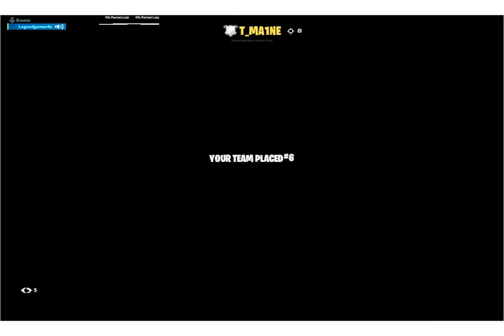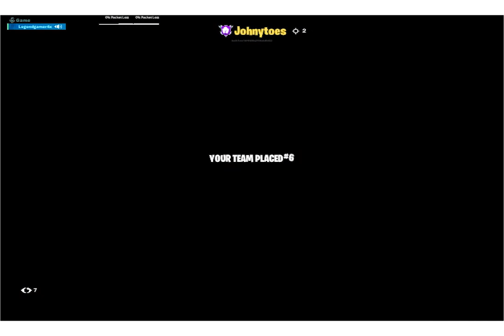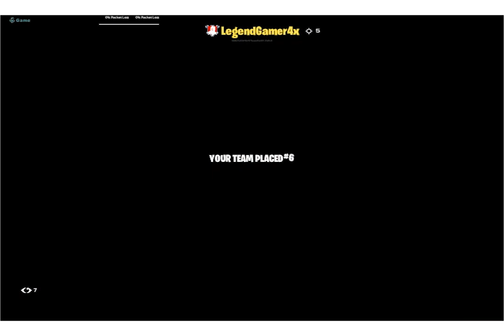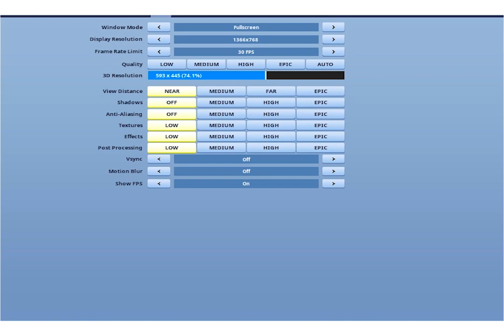Trilogy Zone Wars | Low Spec Gameplay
This is low quality gameplay of my latest Trilogy Zone Wars map that was released.

 If you haven't already played this map, check out my previous Upload to get the Island Code.